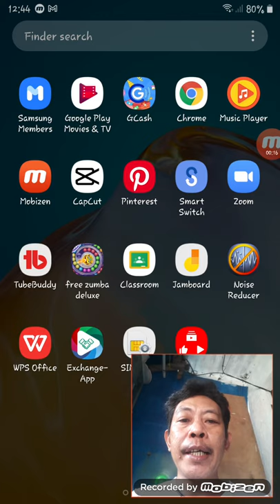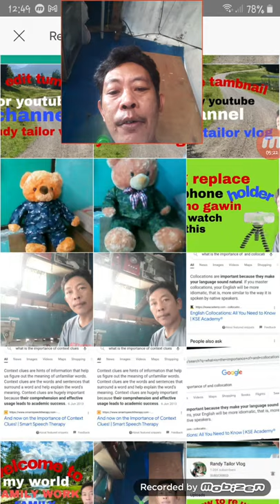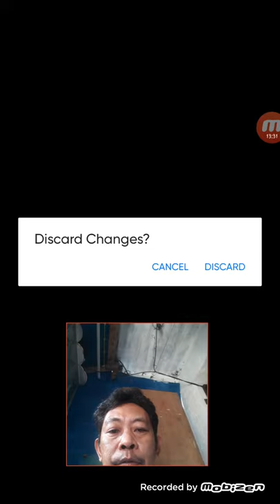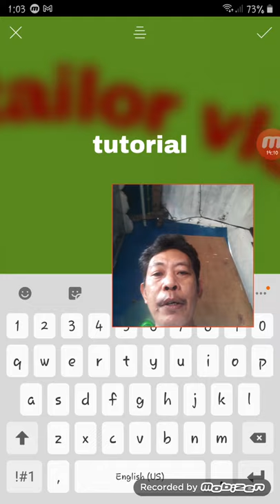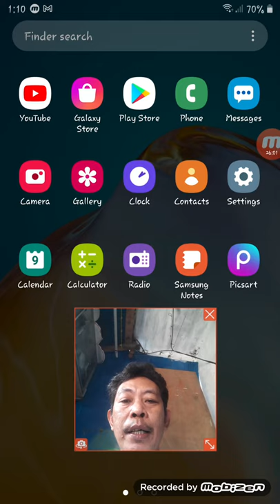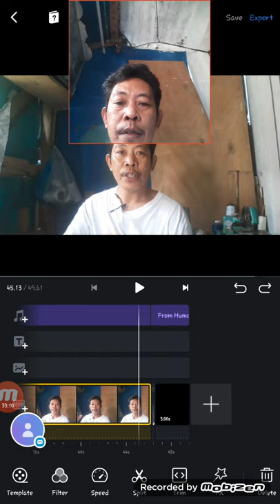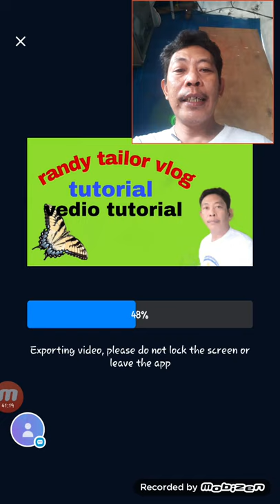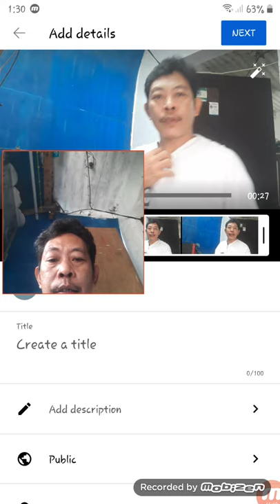paano gumawa at mag upload ng tambnail para sa ating channel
para po sa mga begginer na hindi pa alam kung paano gumawa ng tumbnail at mag upload para po sa inyo ito panuurin po natin